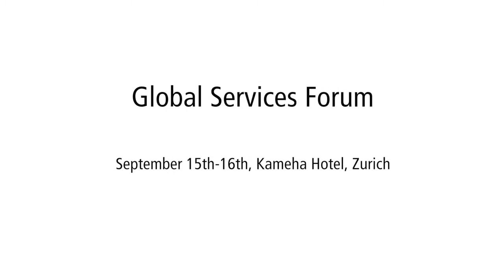Global Services Forum Preview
Light Reading's CEO and Founder Steve Saunders talks about Huawei's upcoming Global Services Forum with the help of Heavy Reading's Patrick Donegan and Teresa Mastrangelo.